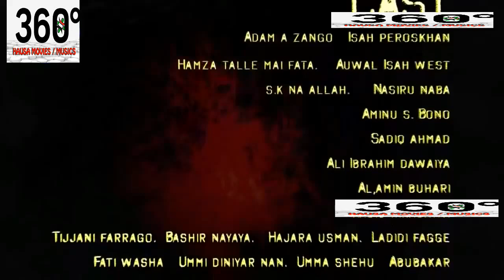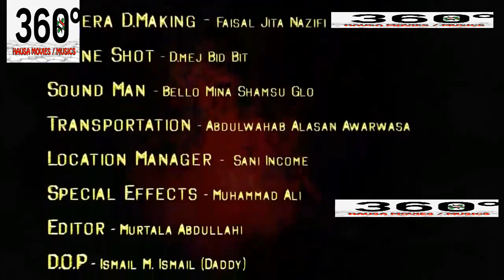wannan fim din Adam A Zango zai sa ku kuka - Hausa Movies 2021 | Hausa Film 2021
MUJADDADI PART 1